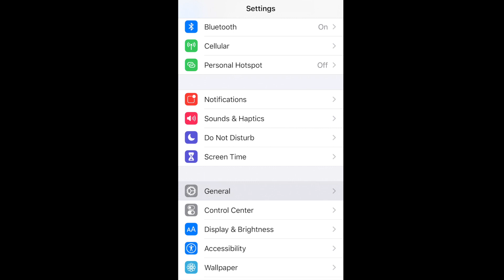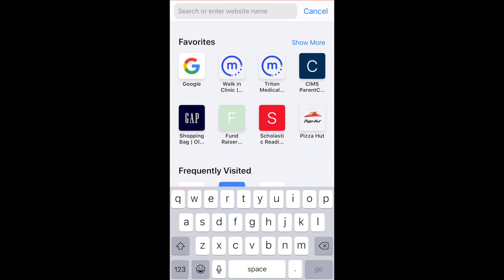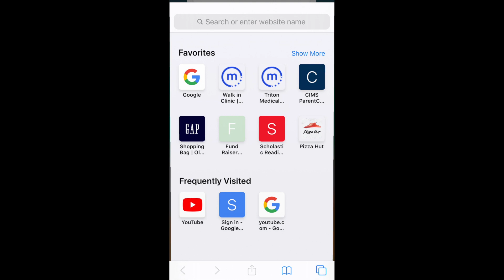How to Fix Permanent Switch to Desktop and Mobile Site on iPhone iOS 13 [2020]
How to switch to desktop view using Safari iOS iPhone.  You can permanently request desktop mode on iPhone using Safari iOS. Switching from Mobile to Desktop Mode using Safari on your iPhone can now be made permanent, but it's a two-step process. You can watch here to how fix this to permanent or temporary using your iPhone following the iPhone iOS 13 software update.

If you find that you keep going back to the mobile site while using Safari on your iPhone you have to follow the two-step process which I will show you how to keep it permanently in desktop mode and if you want to switch back to the mobile site it's a one-step process.

If you are trying to do any of the following then you can watch this video on: